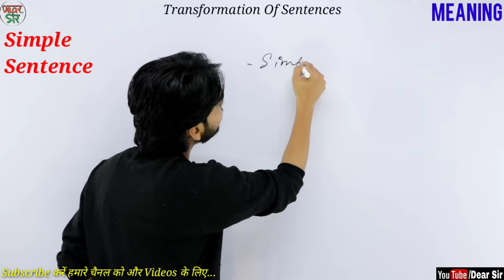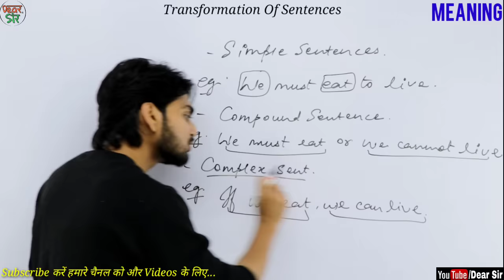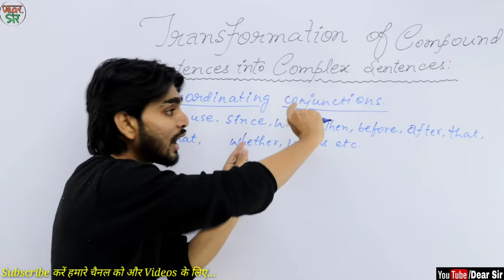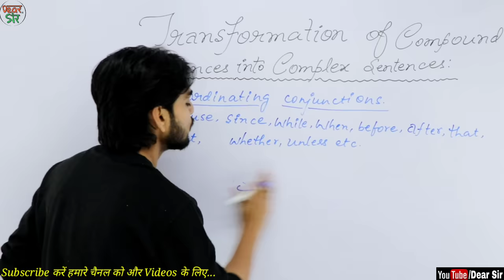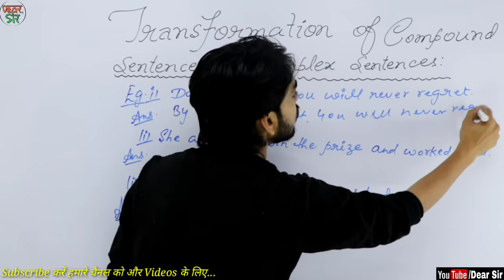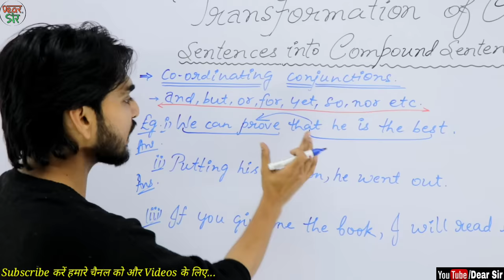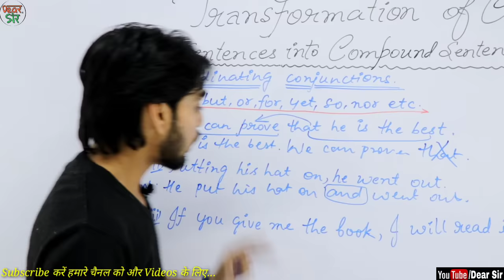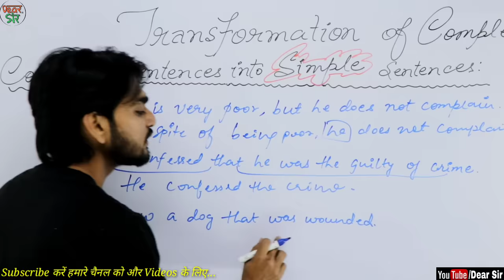Transformation | Transformation of Sentences | Rules/Body/Concept/In Hindi | Simple/Compound/Complex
Hey Viewers!

In this video, we are going to teach you the way to transform sentences on your huge demand. This video might be a game changer for you. Just use our tricks and save time in the exam. Most students find it difficult to transform sentences but we have designed this video in a way where you can learn and even teach others how to transform sentences

Go and watch this trick and share it among your friends.

2. Instagram:-
Maths:-   @yaroon_ki_yaatra
Motivation/Business:- @vaunterofficial
English:- @kaishy_cool

Here are the Key Moments of the video 👇

00:00 Intro of the Video
00:24 Simple Sentences
01:04 Compound Sentences
02:21 Complex Sentences
04:18 Transformation of Sentences
11:08 Sentences into Complex Sentences
14:47 Sentences into Compound Sentences
18:06 Compound Sentences into Simple Sentences
20:40 Outro